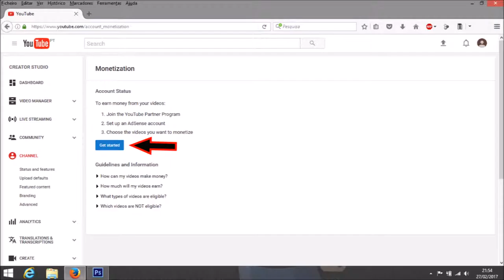How to enable Adsense in your Youtube Channel!! 2017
How to link your Youtube Chanel to Adsense and make money!